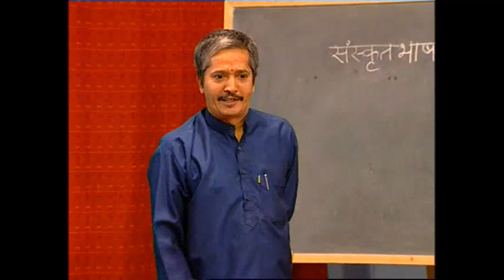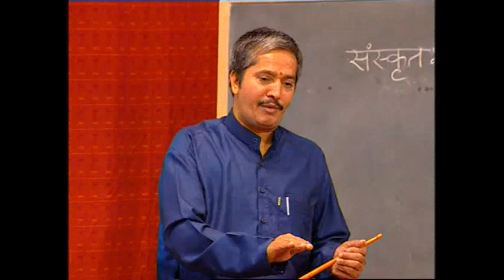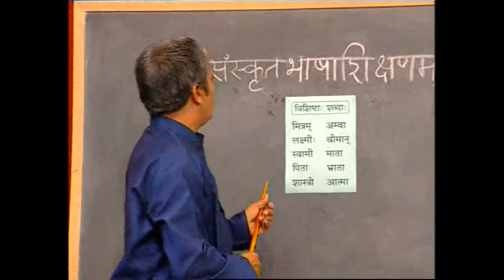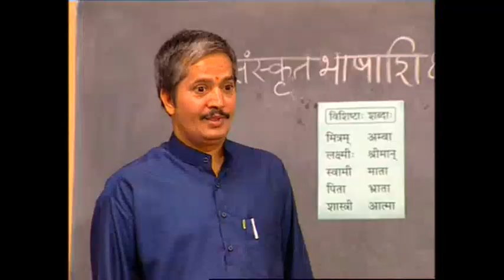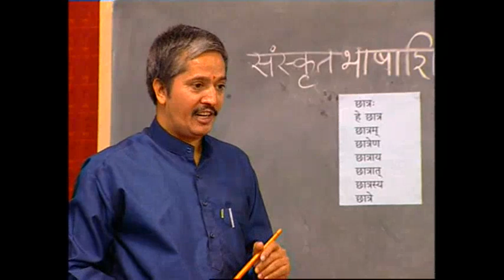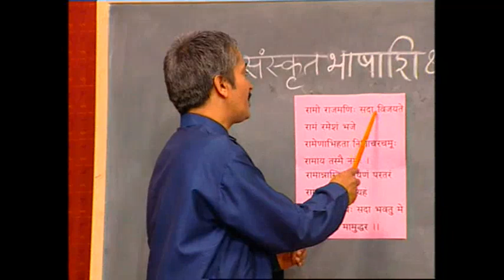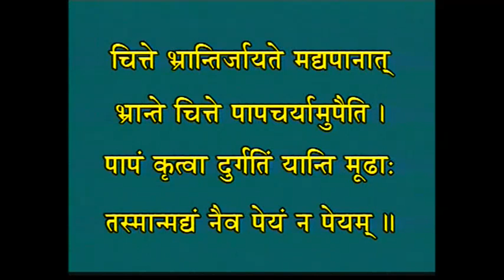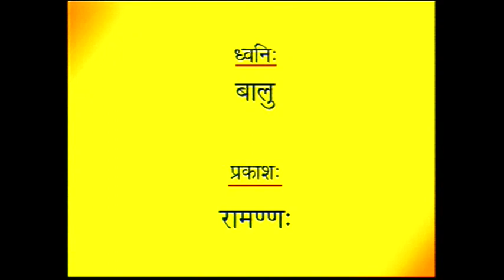Learn Sanskrit - Lecture 69 | Sanskrit Bhasha Shikshanam - Part 69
Credit - Central Sanskrit University (Formerly Rashtriya Sanskrit Sansthan, Government of India)

Vision -
Transformation of Central Sanskrit University as a world-class university for establishment of the glory of Sanskrit learning in the global context in the order to make Bharat as "Vishwa guru".

Mission -
To create a platform for new knowledge based on Sanskrit heritage.
To promote Indian Knowledge system in all relevant fields.
To bring Sanskrit as a medium in mainstream Education.
To connect the Sanskrit fraternity to the modern academia.
To make Sanskrit as a vibrant field of multidisciplinary research.
To develop CSU as an accredited Sanskrit based knowledge hub.

Objectives -
To disseminate and advance knowledge by providing instructional, research and extension facilities for the promotion of Sanskrit Language and such other branches of learning as it may deem fit.
To make special provisions for integrated courses humanities, social sciences and science in its educational programmes.
To take appropriate measures for promoting innovations teaching learning process and inter-disciplinary studies and research.
To educate and train manpower for the overall development, promotion, preservation and research in the field of Sanskrit and Sanskrit traditional subjects.